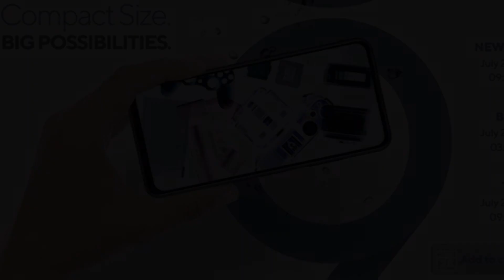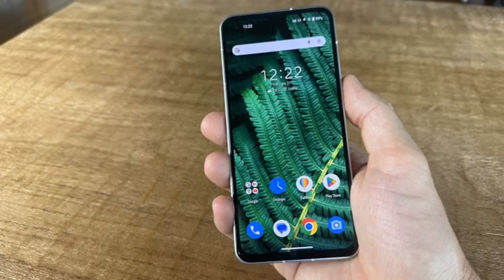ASUS Zenfone 9: lo smartphone compatto e potente che stavi aspettando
Scopri il nuovo ASUS Zenfone 9, uno smartphone che combina potenza e compattezza in un design elegante. In questo video, esploreremo tutte le caratteristiche e le specifiche tecniche di questo dispositivo, dalle prestazioni del processore alla qualità della fotocamera, fino all'innovativo display. Se stai cercando un telefono che offra prestazioni eccellenti senza sacrificare la portabilità, il Zenfone 9 potrebbe essere la scelta perfetta per te. Guarda la nostra recensione completa e scopri perché questo smartphone sta facendo parlare di sé nel mondo della tecnologia!